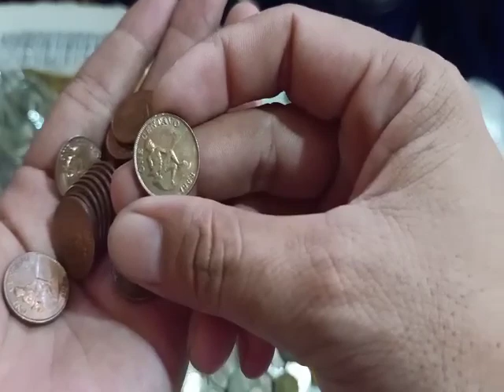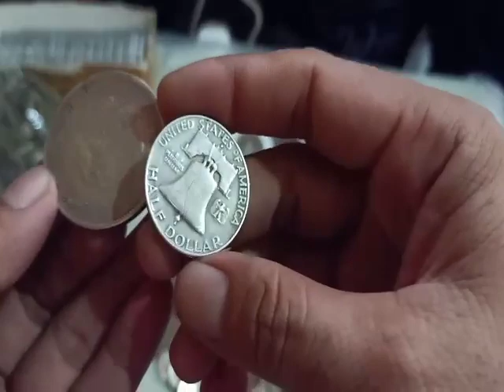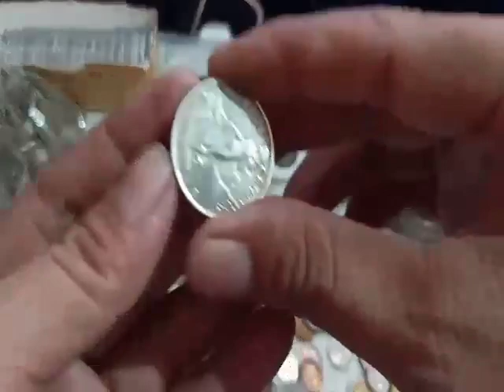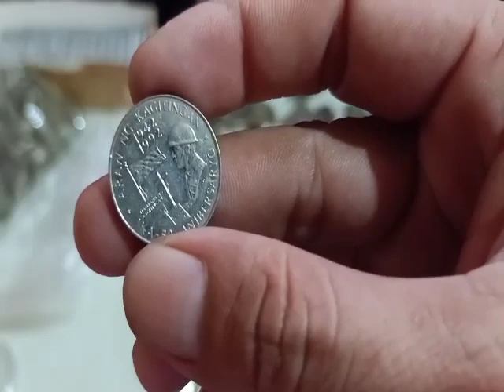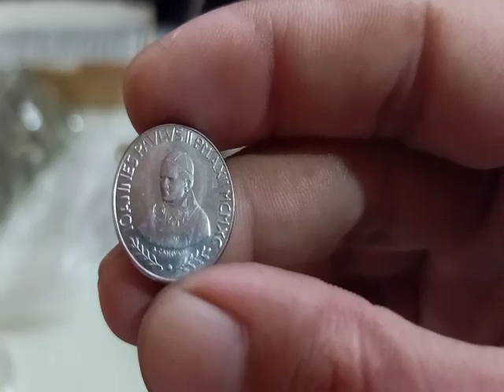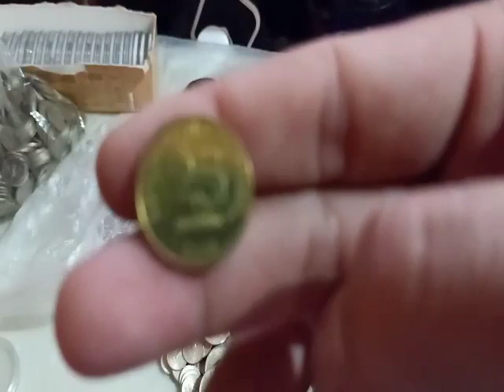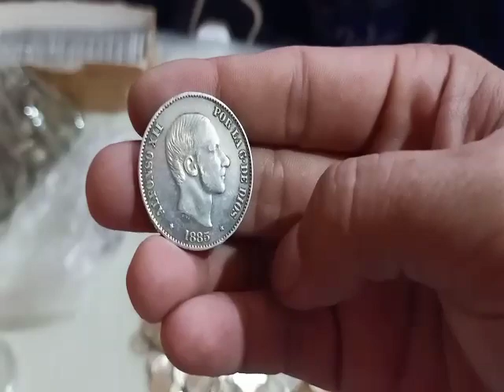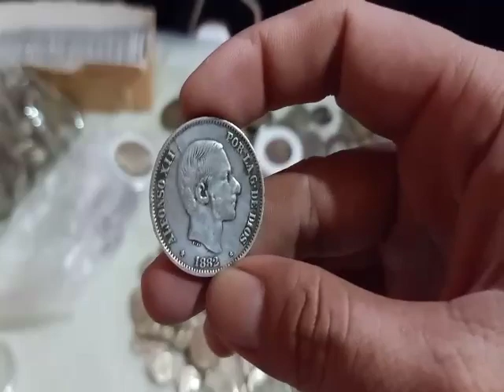Naka huli nanaman Vlog#212